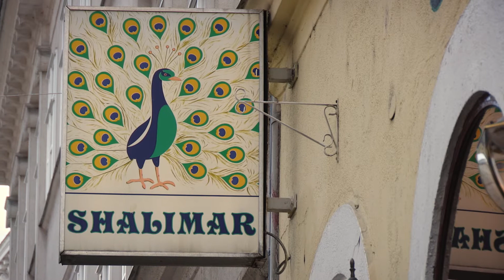Shalimar Restaurant - Wien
Das Shalimar, ein bezauberndes indisches Restaurant im britischen Kolonialstil, liegt im sechsten Wiener Gemeindebezirk in der Schmalzhofgasse 11 und ist das älteste indische Restaurant in Wien. Es wurde 1973 eröffnet und blieb seither unverändert. Das aus Messing aufwändig gefertigte, schwere Eingangstor ist mit Pfau-Ornamenten verziert, dem traditionellen Symbol von Indien. Es lädt seine Gäste ein, einen Blick auf Indien und seine Küche zu werfen und man betritt drei liebevoll gestaltete Räume: den Benares-Raum, den Rajasthan-Raum und den Moghul-Raum.

Der Benares-Raum besticht durch seine samtverzierten Wände und Mogul-Laternen, die einen ornamenthaften Schatten an die Decke im britischen Kolonialstil werfen. Der Rajasthan-Raum ist mit traditionellen Lampions und bunt bemalten Holzpanelen ausgestattet und bietet ebenso ein wunderbares Dinnerambiente. Der Moghul-Raum bezaubert durch ein majestätisches Interieur mit prunkvollen Beleuchtungskörpern.

Das Shalimar ist eines der wenigen Lokale im sechsten Bezirk, das seinen Gästen mit einem Gastgarten aufwarten kann. Hier können im Sommer bis zu 70 Personen unter einem großen, schattigen Kirschbaum mit angrenzendem Pavillon die indische Küche der Sonderklasse genießen.

Machen auch Sie einen kulinarischen Kurzausflug nach Indien -- mitten im Herzen von Wien!